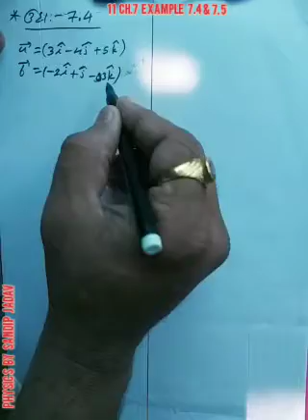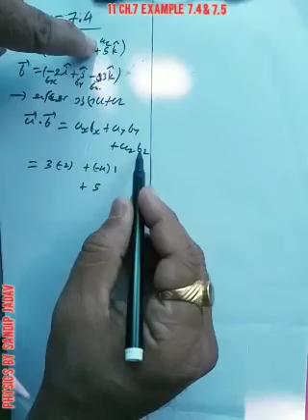11th PHYSICS CHAP.7 Example 7.4 & 7.5 BY SANDIP R JADAV